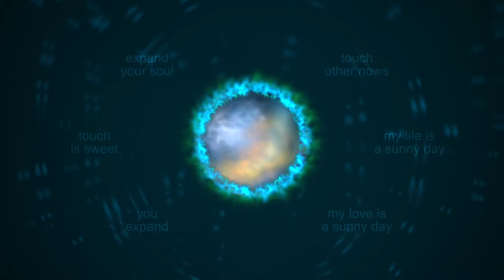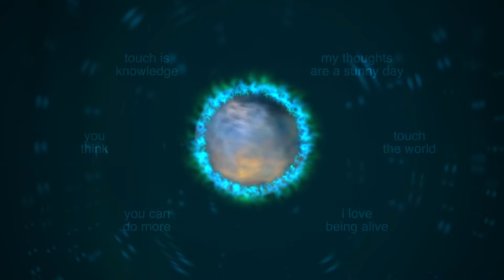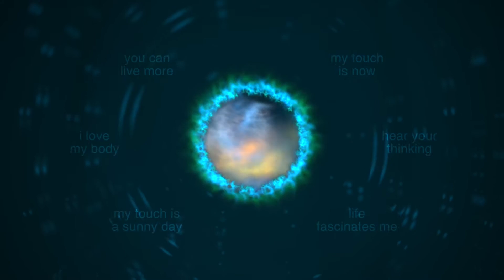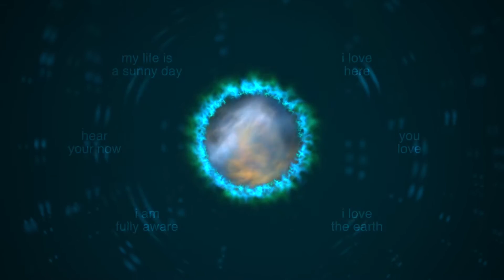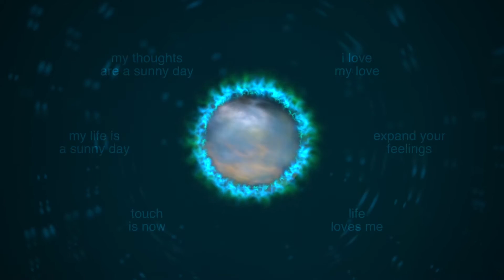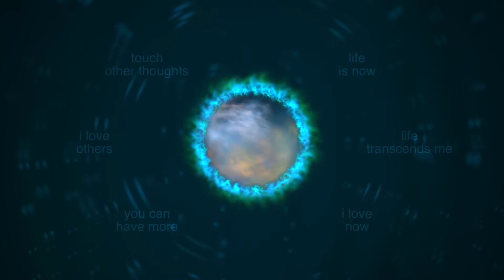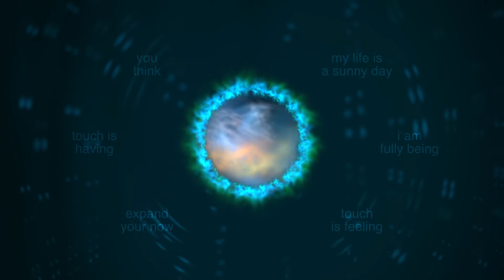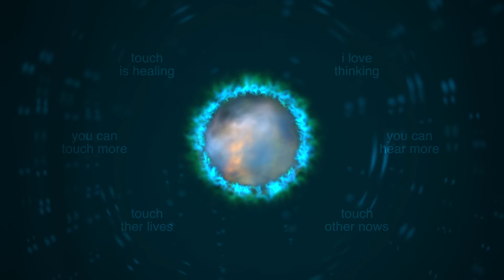19 Love Life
This video is designed to expand a person’s ability to Be Present, Aware, be Connected to their Senses and to the Life they have.

Like all subliminal training videos it should be used once a day for a period of time, about 4 weeks, so the suggestions have time to build a consistent pattern in the subconscious mind. Sleeping overnight helps the mind integrate the new learning and is recommended.

For best effect it should be listened to privately. Headphones are not necessary, but can enhance the experience.

It is hypnotic and it is not recommended to be watched or listened to while doing any safety critical task, like driving or operating any machinery. Please do no do so in any situation where your safety may be affected.

However I make no definitive claims and you must use it at your own risk.

Thanks
Mistair